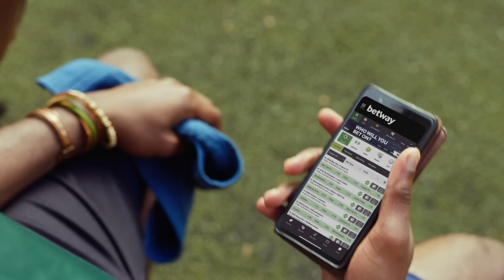Don't date these types of women, they'll make you miserable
Have you been having a string of bad luck when it comes to women? Maybe you're pursuing the wrong kind. This video seeks to give you some insights into the types of women you should avoid or not date at all if you want happiness and peace of mind.

Check it out! I will give you the best voice overs in the business for $250 on Fiverr

00:00 - Intro
01:38 - Type 1
02:33 - Type 2
03:14 - Type 3
04:36 - Type 4
05:37 - Type 5
07:16 - Type 6
08:34 - Type 7
10:10 - Type 8